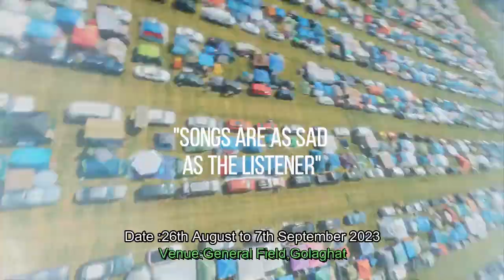Nambor Music Fest 2023 II Live Show, Singing Show II Trade Fair Food Fair II Golaghat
Biggest Music Festival 2023
Venue:Golaghat
DJ MUSIC SHOW
LEADERSHIP AWARD
Music Concert
Many More